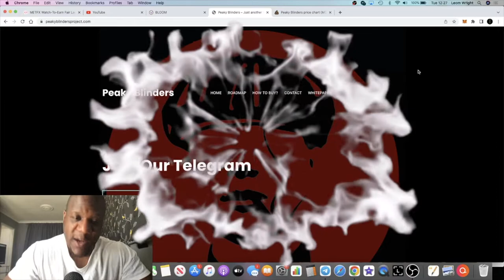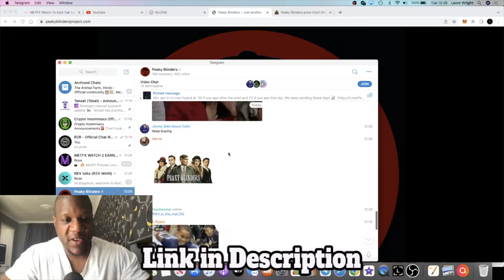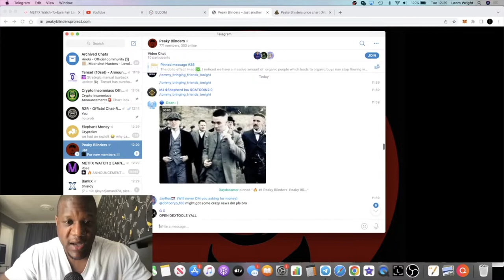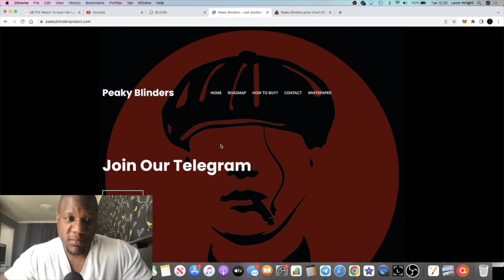Peaky Blinders Project $MOBS Degens Only!! LOW CAP GEM